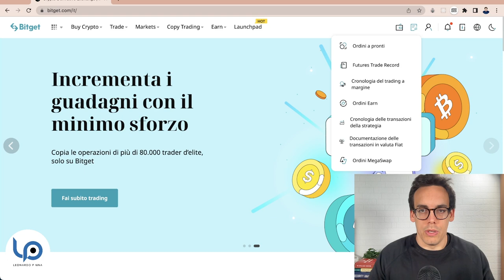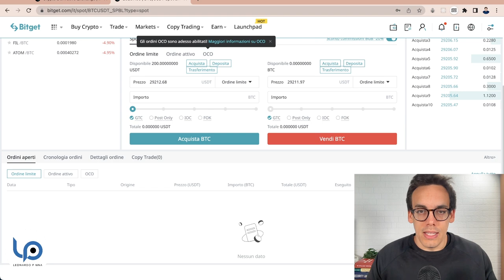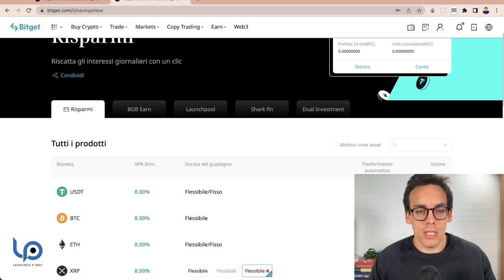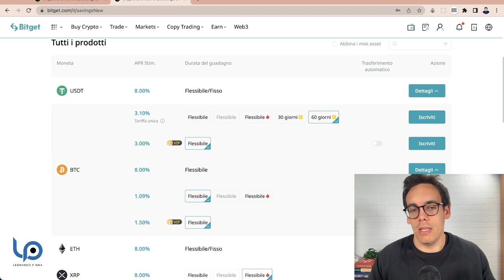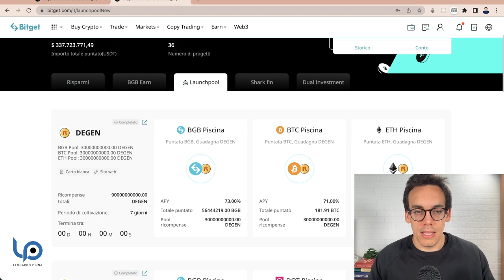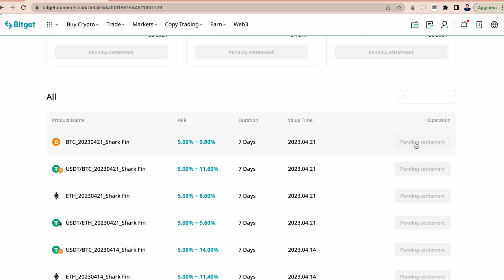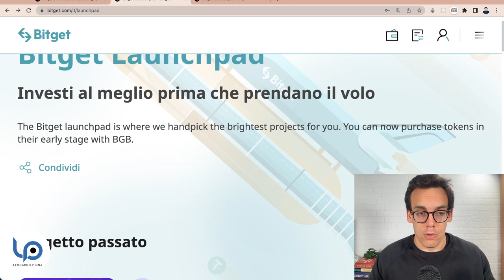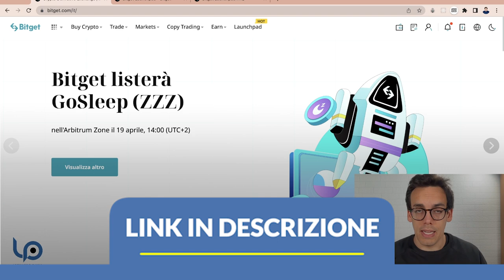Recensione BITGET: Exchange per il Trading di Criptovalute 🪙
📖 Capitoli del video:
0:00 Introduzione
0:40 Dashboard
1:49 Trading
4:00 Earn
4:35 Risparmi
6:20 BGB Earn
6:37 Launchpool
7:19 Shark Fin
7:48 Launchpad
9:48 Conclusione

★★★★★★ BONUS ★★★★★★

BROKER PER INVESTIRE IN AZIONI e PER FARE TRADING:
🟣 TRADING 212 (Una azione GRATIS per TE!) (Codice: 11PpKgiugi)

LIBRI MIGLIORI
📕 Il miglior libro sulla finanza personale
📕 Il miglior libro per raggiungere i tuoi obiettivi
📕 Il miglior libro sugli investimenti
📕 Il miglior libro per risparmiare
📕 Il miglior libro per investire semplicemente
📕 Il miglior libro per imparare l'Analisi Tecnica

Libri sul Value Investing:
📕 L'Investitore Intelligente
📕 Value Investing
📕 Security Analysis (1951)
📕 Security Analysis (6° ed.)
📕 Common Stocks & Uncommon Profits
📕 Margin of Safety

Money Goals SRL, controllata da Leonardo Pinna, non è una società di consulenza finanziaria. Leonardo Pinna non è iscritto all'Albo dei consulenti finanziari.